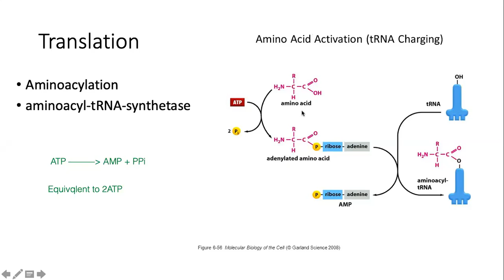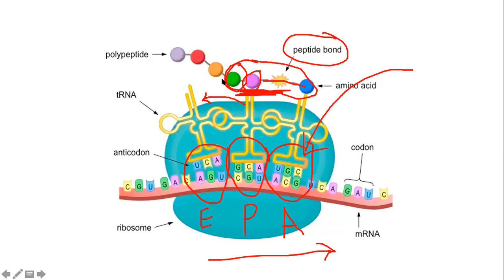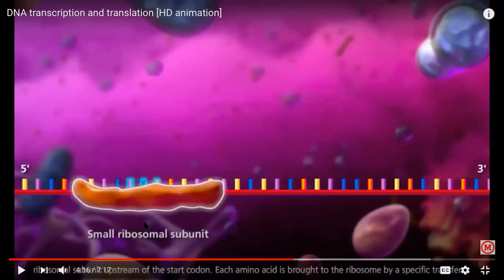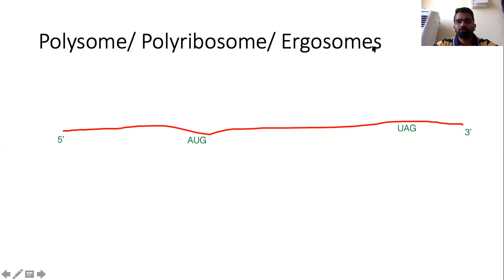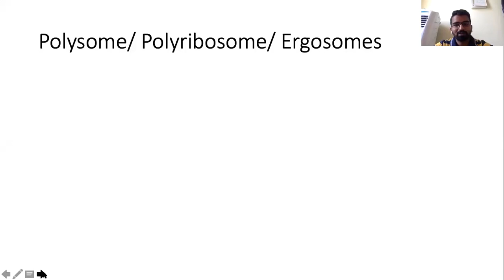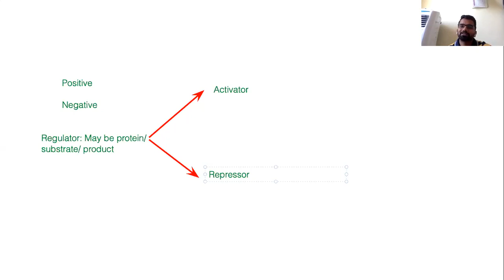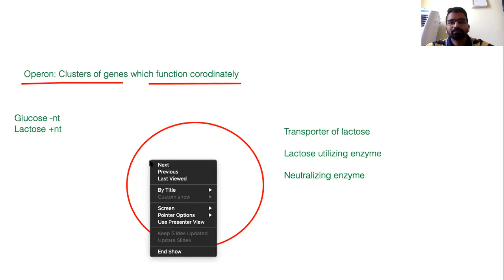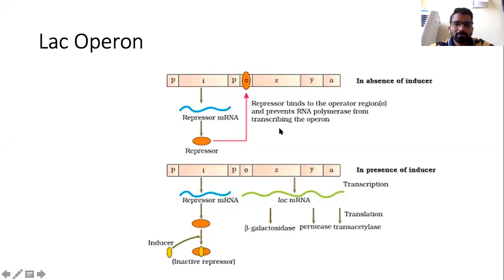JK`s Viraj Sir Biology 250520